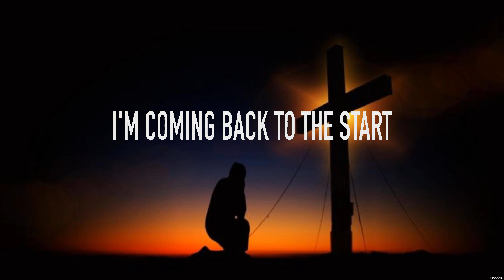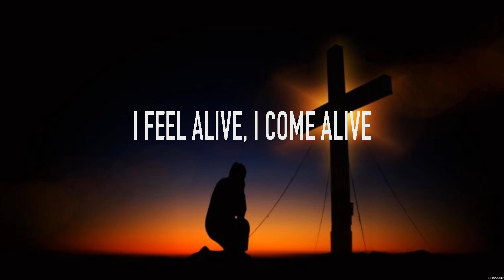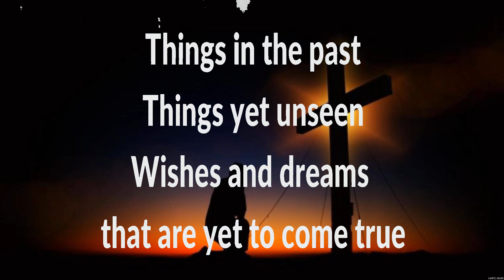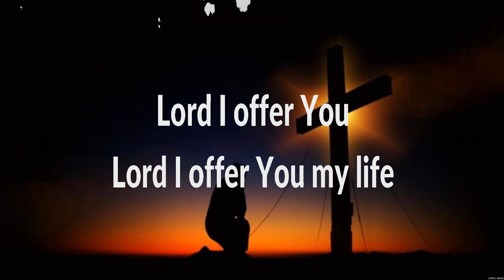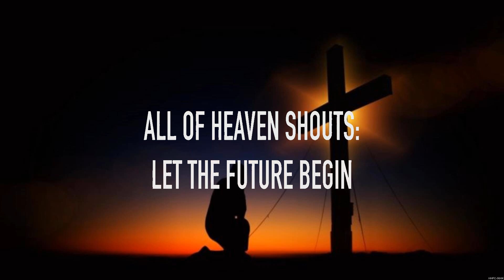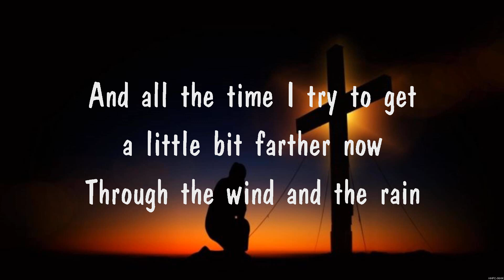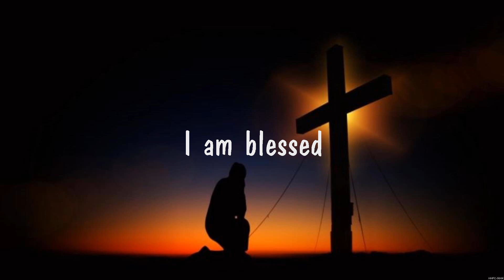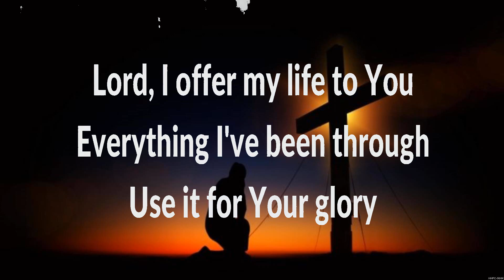Chris Tomlin - God's Great Dance Floor (Lyrics) Don Moen, Chris Tomlin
1. Chris Tomlin - God's Great Dance Floor
2. Don Moen - I OFFER MY LIFE
3. Chris Tomlin - God's Great Dance Floor
4. I am Blessed
5. Don Moen - I OFFER MY LIFE